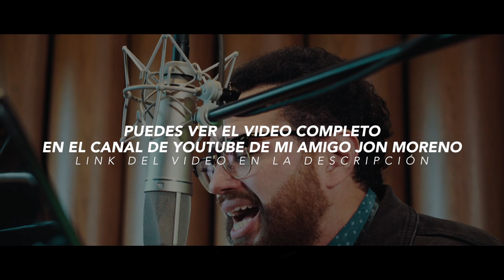TUS CUERDAS DE AMOR ► Julio Melgar Cover - Jon Moreno Ft Sebastian Mora [PROMO]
First God

// FOLLOW ME \\